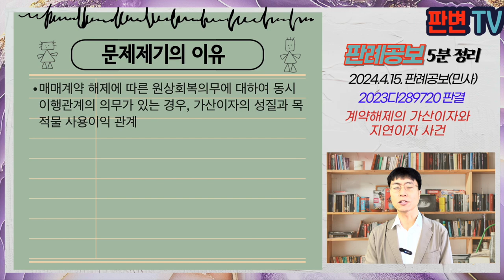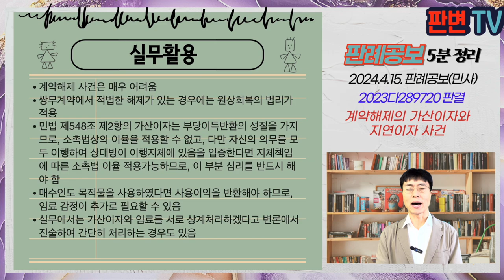계약해제의 가산이자와 지연이자 사건 [24.4.15.자 판례공보(민사)]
계약해제의 가산이자와 지연이자 사건
별 4개

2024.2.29. 선고 2023다289720 판결
매매대금반환

원고 매수인
피고 매도인(상고인)

파기환송

원고와 A는 피고들로부터 이 사건 임야 전체를 불가분적으로 매수하는 계약을 체결
원고는 임야 중 일부를 인도받아 점유하여 왔음
원고는 피고들에게 대하여 이행지체에 따른 계약해제를 주장하면서 매매대금 반환을 구함
피고들은 원고의 이 사건 소 제기로 매매계약 이행을 거절한 것이라고 주장하며 이행거절로 인한 해제를 주장
원심은 원고의 계약해제를 인정하고, 원상회복으로 계약금 중 2억원에 대하여 선고일까지 연 5%, 익일부터 연 12%의 이자 지급을 명함

매매계약 해제에 따른 원상회복의무에 대하여 동시이행관계의 의무가 있는 경우, 가산이자의 성질과 목적물 사용이익 관계

쌍무계약에서 동시이행관계에 있는 경우 상대방 채무의 이행제공이 있을 때까지는 지체책임을 지지 않고, 행사하여야만 발생하는 것은 아님
원상회복의무와 손해배상의무를 부담하는 경우, 손해배상의무도 동시이행관계에 있음
민법 제548조 제2항 계약해제로 인한 원상회복의무로서 이자 가산은 부당이득반환의 성질을 가지고, 이행지체로 인한 손해배상이 아님
이행지체로 인한 손해배상이 아니어서 소촉법에 정한 이율을 적용할 수 없음
매수인이 목적물 사용한 경우에는 사용익을 반환할 의무를 부담(임료 상당)
계약금반환의무, 위약금지급의무는 이행지체로 인한 것인지 심리해야 하고, 원고의 사용이익도 반환해야 함

실무활용
계약해제 사건은 매우 어려움
쌍무계약에서 적법한 해제가 있는 경우에는 원상회복의 법리가 적용
민법 제548조 제2항의 가산이자는 부당이득반환의 성질을 가지므로, 소촉법상의 이율을 적용할 수 없고, 다만 자신의 의무를 모두 이행하여 상대방이 이행지체에 있음을 입증한다면 지체책임에 따른 소촉법 이율 적용가능하므로, 이 부분 심리를 반드시 해야 함
매수인도 목적물을 사용하였다면 사용이익을 반환해야 하므로, 임료 감정이 추가로 필요할 수 있음
실무에서는 가산이자와 임료를 서로 상계처리하겠다고 변론에서 진술하여 간단히 처리하는 경우도 있음